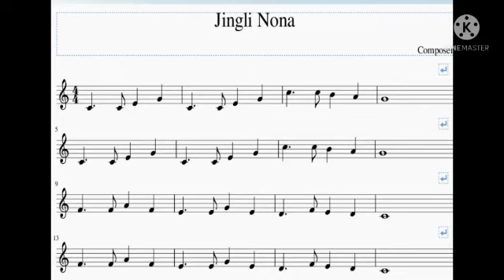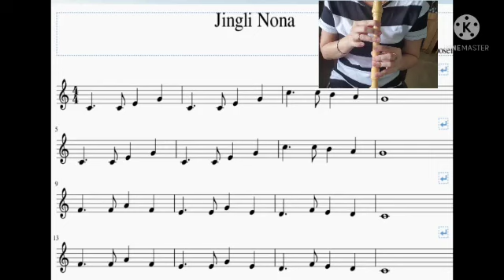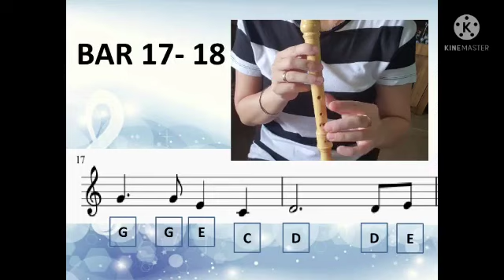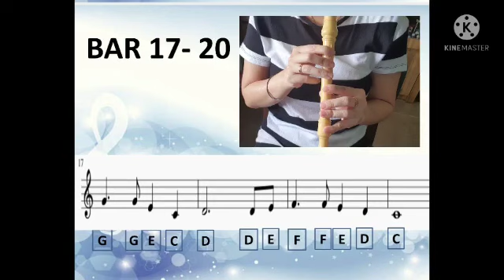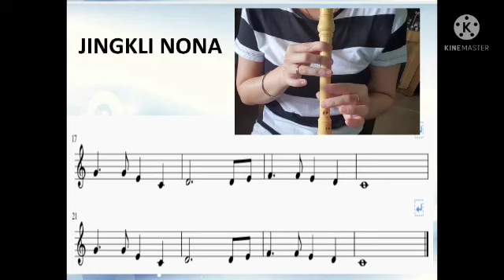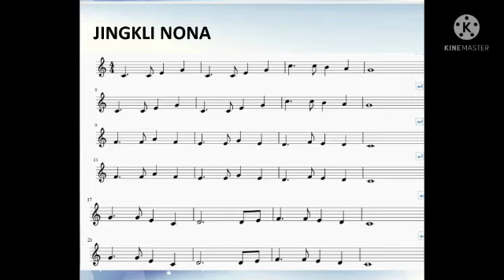Rekoder Tahun 6 | Lagu Jingkli Nona | Siri 3